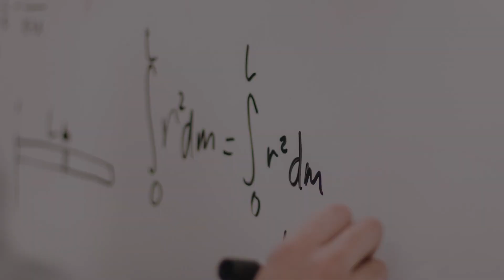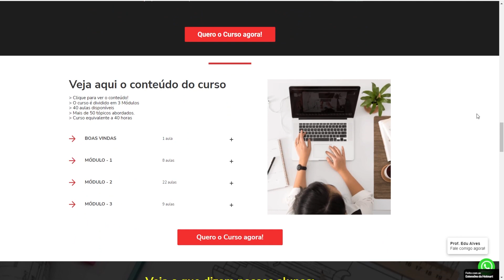Engenharia ELÉTRICA ou Engenharaia MECÂNICA? QUAL É MELHOR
A engenharia é uma das principais graduações existentes, visto que o curso de engenharia é um dos cursos mais completos, dando ao estudante de engenharia uma formação completa sobre as mais diversas áreas do mercado de trabalho.

Duas das engenharias mais populares e que dividem muitos estudantes são a engenharia elétrica e a engenharia mecânica. Em meio a isso surgem muitas dúvidas, como o que faz um engenheiro elétrico? Quanto ganha um engenheiro elétrico? O que faz um engenheiro mecânico? Quanto ganha um engenheiro Mecânico?

Outra dúvida bem comum é sobre qual é melhor, engenharia elétrica ou engenharia mecânica? Qual cursar, elétrica ou mecânica. Devido a essa questão ser bem comum, neste vídeo estamos abordando este importante tema a respeito das engenharias.

00:00 Início do vídeo
00:18 Apresentação
01:25 Conteúdo
06:05 Finalização